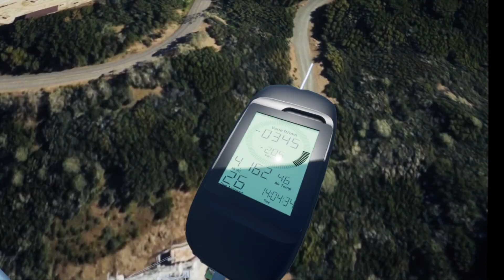Mt. Diablo movie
Freeflight Experience, a PC based VR hang gliding experience and teaching tool was released in early April, and has been updated six times since release.  In this new version, we introduce Mount Diablo, the premiere advanced XC site in the San Francisco Bay Area.  Recreated here to introduce new pilots to the topology, house thermals, and to practice some of the XC routes to the south and east.  for details.